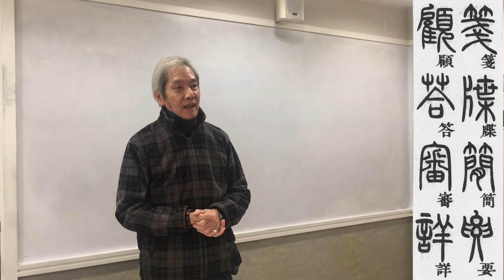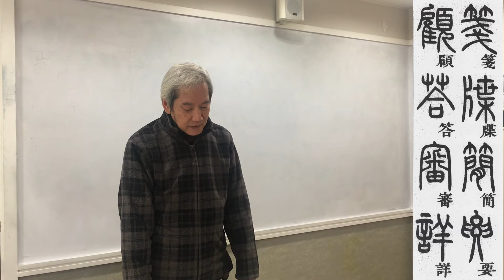余文紀老師講篆書 千字文 箋牒簡要 顧答審詳 13 Dec 2018